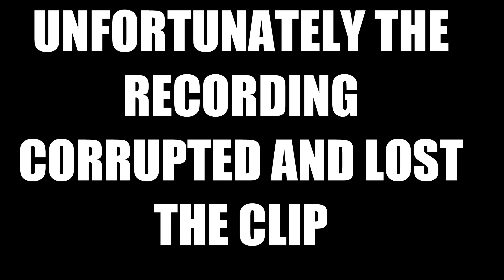Escape From Tarkov | Delivery from the Past: Part Two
Man, Factory is a bitch!

Final part of Delivery from the past makes you face your fears and enter the fray. How many times did it take you to get the drop off done?